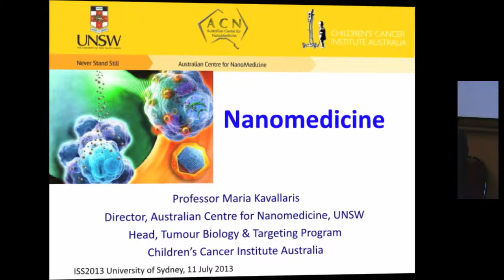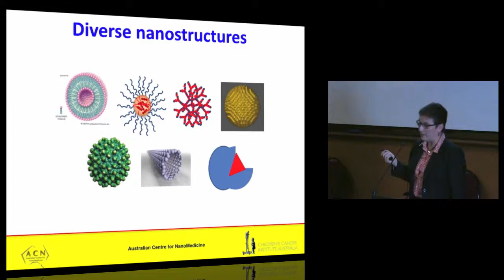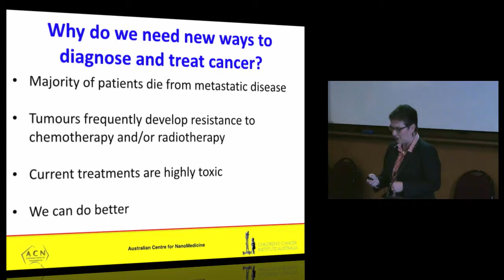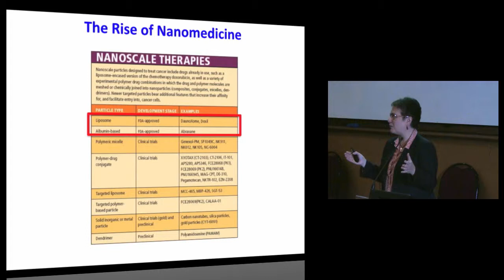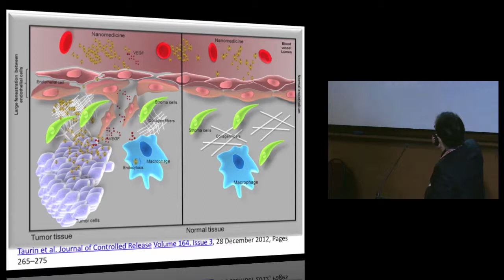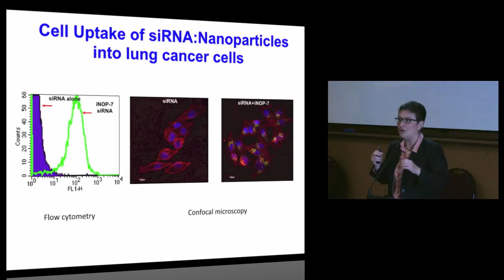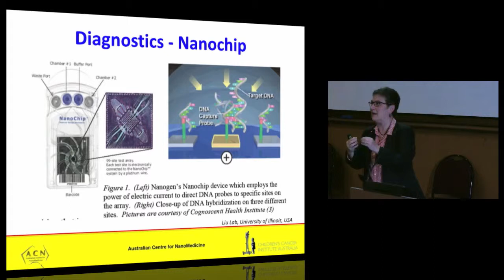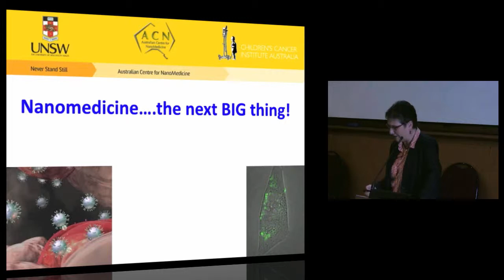Nanomedicine — Maria Kavallaris, ISS2013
Professor Maria Kavallaris from the Australian Centre for Nanomedicine at UNSW and the Children's Cancer Institute Australia, speaking to students at ISS2013: Nanoscience — Sydney, Australia, July 2013.

In this talk Maria outlines the many different nano-scale technologies under development to  diagnose and treat diseases, target and deliver drugs, and even grow entirely new body parts!